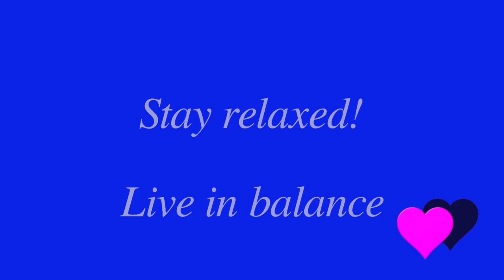Giersch - bemerkenswerte Heilpflanze bei Rheuma und Gelenkschmerzen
In diesem Video zeige ich dir den Giersch in mehreren Wachstumsphasen und woran du ihn erkennen kannst. Außerdem erzähle ich dir, wie ich selber meine Rheuma mit Giersch erfolgreich geheilt habe.
Giersch ist ein bemerkenswertes Naturheilmittel bei Gelenksbeschwerden.

Rheuma behandeln mit Giersch: Die komplette Anleitung!

Hier findest du mich:
Online-Beratung:

Hol dir jetzt eine Online-Beratung bei mir!